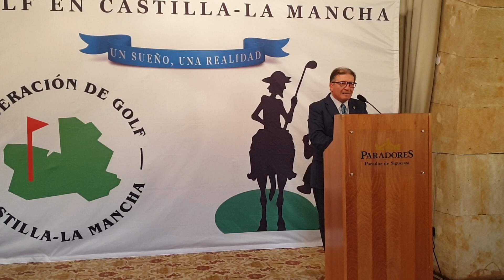2019 Gala del Golf de Castilla La Mancha - Discurso José María Orozco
Discurso José María Orozco, presidente de la Federación de Golf de Castilla La Mancha, anunciando su renuncia a seguir en el cargo durante la Gala del Golf castellanomanchega